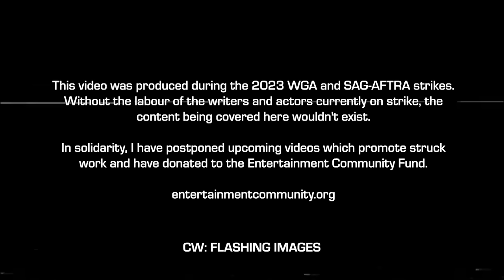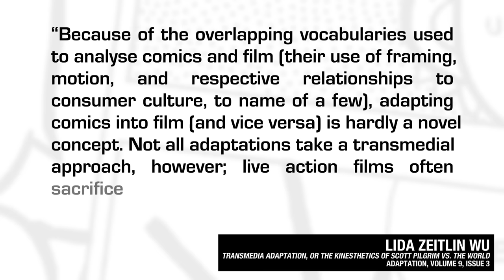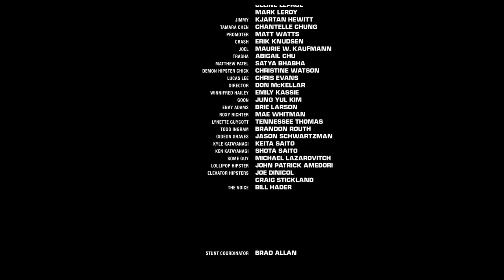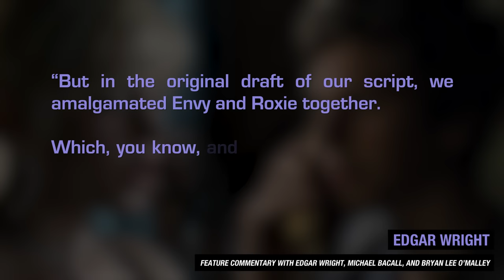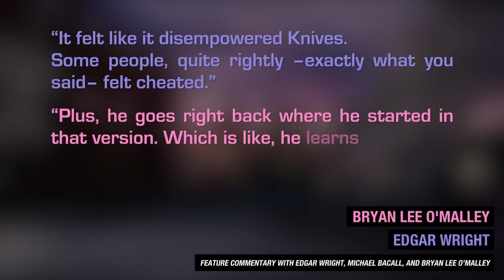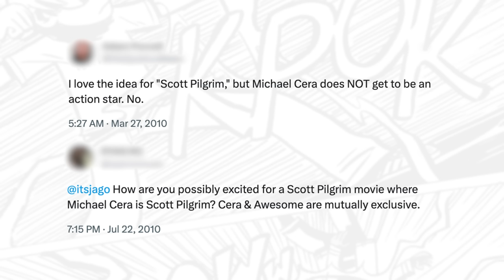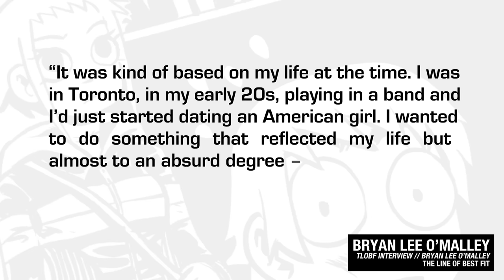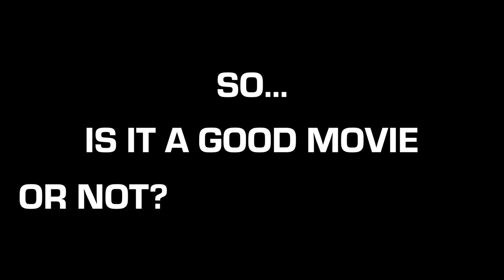Adapting Scott Pilgrim: The Best Bad Comic Book Movie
Does Scott Pilgrim successfully translate the comic to the screen or is that just too impossible a task?

Featuring the voices of:
Comic Scott - @Sirdeathvids
Comic Ramona - @Afterthoughts
Comic Stephen Stills - @KaiAfterKai
Comic Kim -  @kikikrazed
Comic Hollie -  @kendragaylord
Bryan Lee O'Malley - @chaycollins
00:00 1 - The Same But Different
05:42 2 - A Comic-Book-Movie
14:24 3 - Seven Evil Exes
21:42 4 - 2-Player Mode
28:26 5 - The Michael Cera Of It All...
37:27 6 - Meta-phor
46:57 7 - So... Is It A Good Movie Or Not?
Featuring Music by
1st Contact